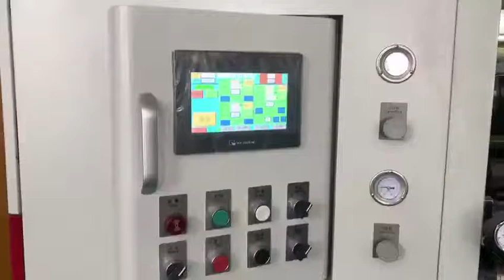MENGJI air bubble film slitting and rewinding machine